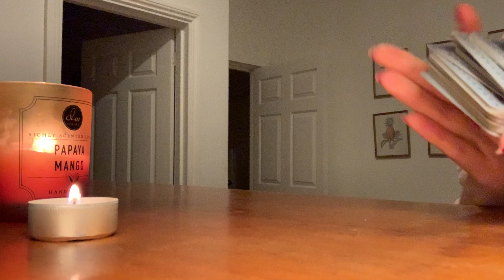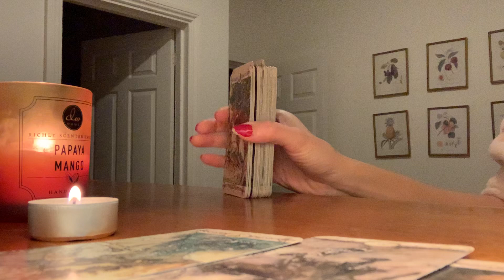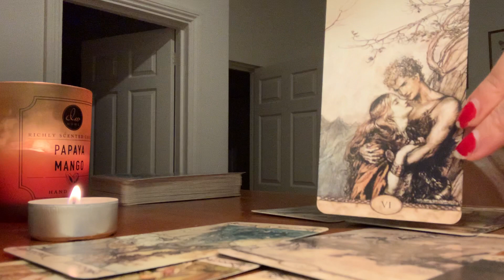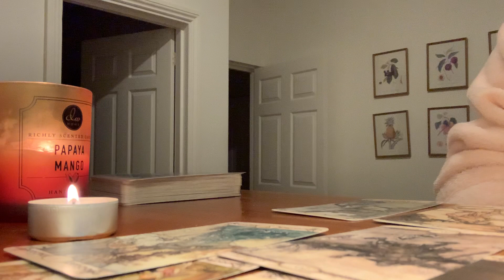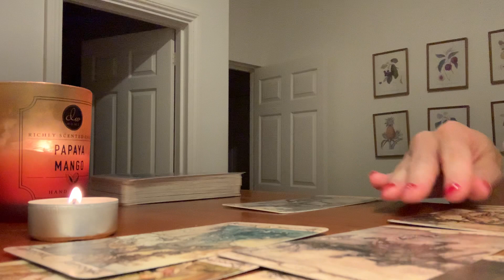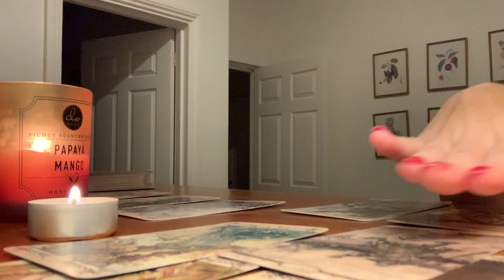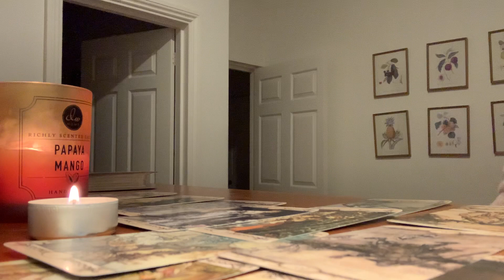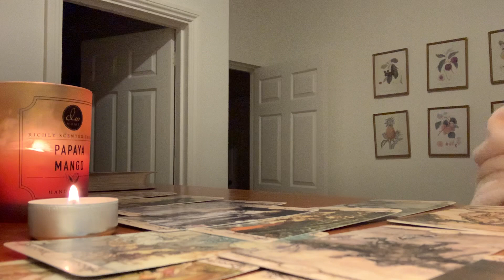YOU'VE TURNED THIS PLAYER INTO THE SERIOUS TYPE 🔥 THEY WANT TO MARRY YOU! 😳 💍 November 11 Tarot 2021